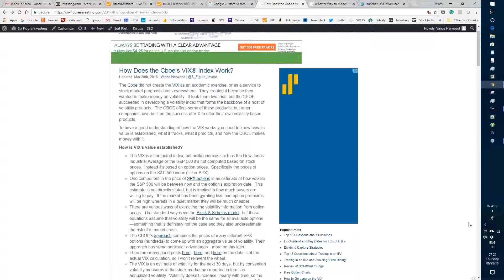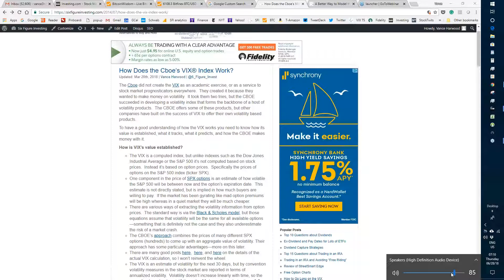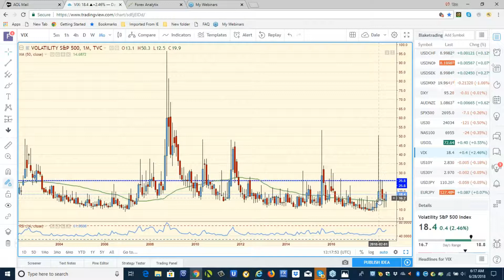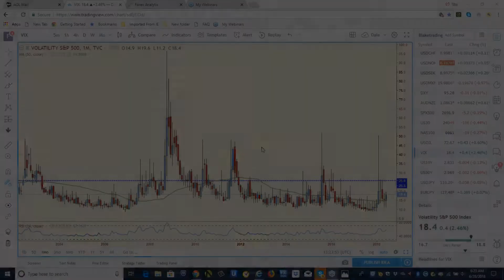FACE Interview 28.6.2018 $VIX Vance believes the recent rise in vix is a headfake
Vance Harwood @6_Figure_Invest being interviewed by Dale Pinkert @ForexStopHunter during the F.A.C.E. Webinar.